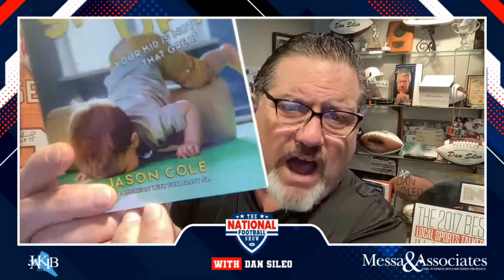Dan Sileo RIPS Jonathan Gannon's comments on Philly Media & Fans | Eagles Press Conference Reaction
Philadelphia Eagles: Dan Sileo rips Jonathan Gannon's comments about Philly media and fans, and also breaks down his observations from the Eagles pre-draft press conference. Dan Sileo is live on The National Football Show across JAKIB Sports

This is a conversation from The National Football Show LIVE from 3PM–6PM EST Mon-Fri.